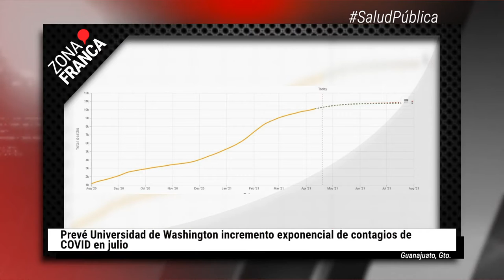Ladrilleras, tema pendiente en León, candidatos dividen opiniones | BrevesDeLaZona📰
Esto es LoMásDestacado de la semana en Guanajuato
- Guanajuato: cierran 22 hoteles en pandemia, acusan a plataformas digitales.
- Crecen delitos en empresas Guanajuatenses; la extorsión el más frecuente.
- Colectivo salmantino localiza desaparecidos con vida; urge búsquedas en campo.
- Universidad de Washington prevé tercera ola de Covid para Guanajuato en Julio.
- Celaya, Guanajuato, la ciudad más violenta del mundo: Ranking 2020.
- Tirotean frente a su casa en León a director del Cereso Mil.
- Ladrilleras, son tema pendiente en León, candidatos dividen opiniones para atenderlas.